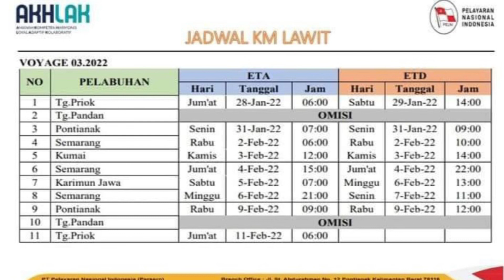JADWAL KAPAL PELNI KM LAWIT BULAN FEBRUARI 2022